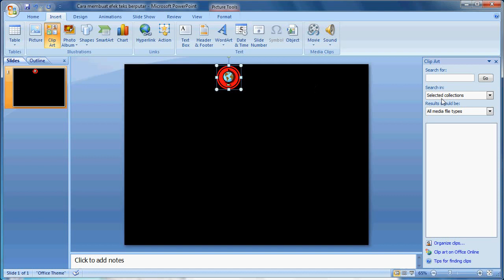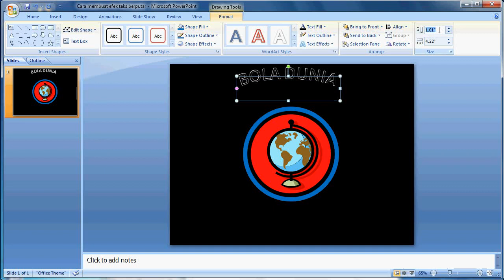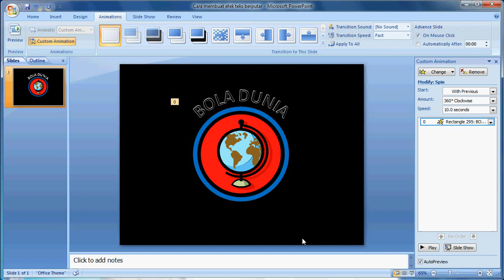Tutorial powerpoint 2007 |Cara Membuat Efek Teks Berputar di Microsoft Powerpoint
Tutorial belajar cara mudah membuat teks berputar dengan efek spin di Microsoft Office Powerpoint 2007.